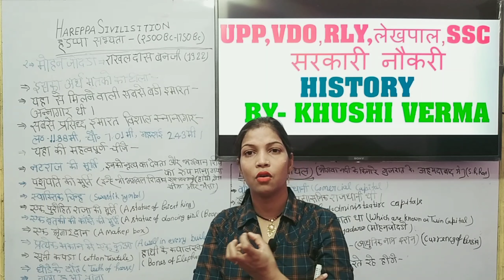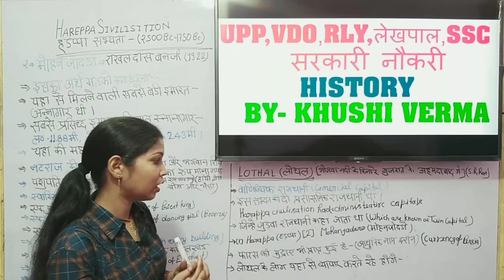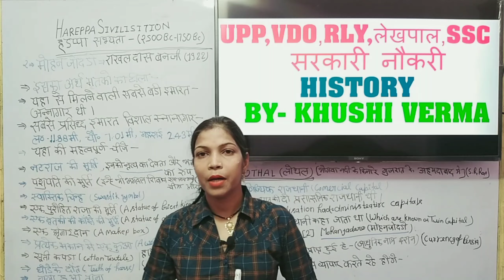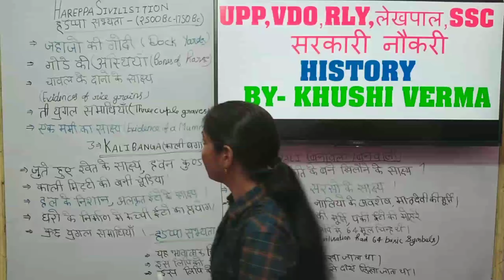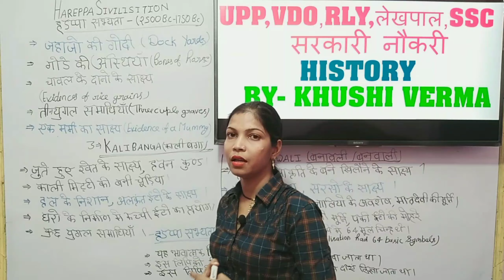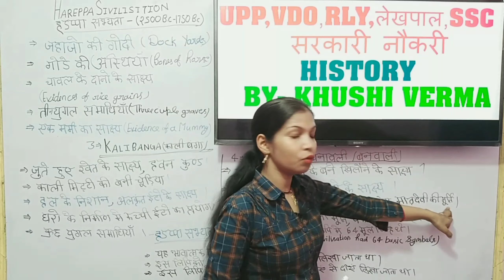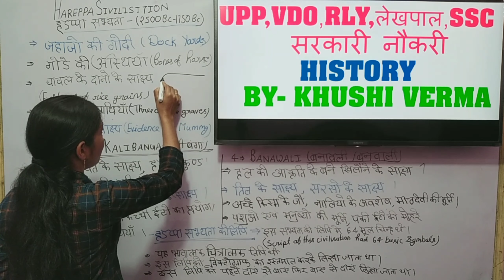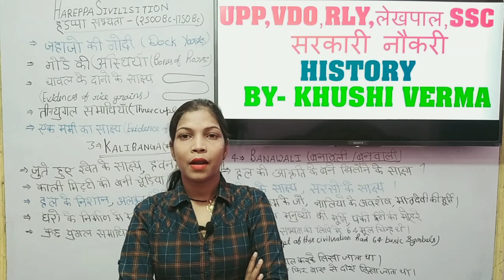HISTORY CLASS-5 hadappa civilization (हड़प्पा सभ्यता)